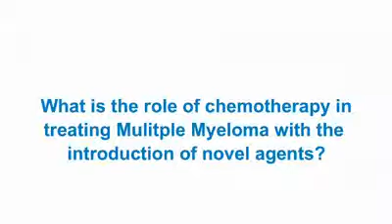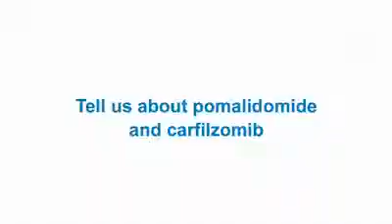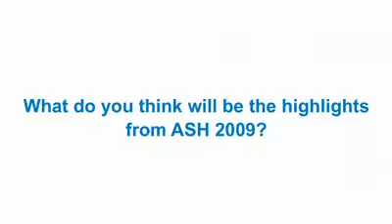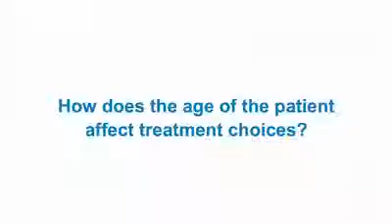ASH 2009: New regimens for elderly multiple myeloma patients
Dr Maria-Victoria Mateos discusses the data from a Phase III trial investigating various triplet and doublet regimens containing bortezomib in previously untreated elderly multiple myeloma patients. Dr Mateos concluded that VMP and VTP induction regimens showed comparable efficacy but differing toxicity profiles. Most important, in Dr Mateos' view, was the observation that these induction and maintenance regimens showed the ability to overcome the poor prognosis of high-risk elderly multiple myeloma patients.

Dr Maria-Victoria Mateos - University Hospital of Salamanca, Spain, speaking at the 51st ASH Annual Meeting in New Orleans